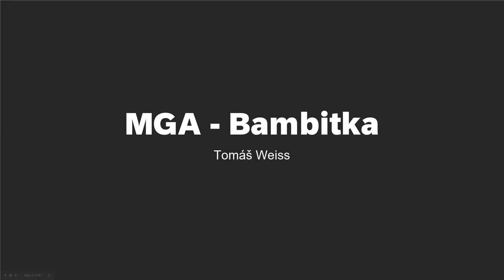Tomáš Weiss * Prezentace * 2022 * BI-MGA